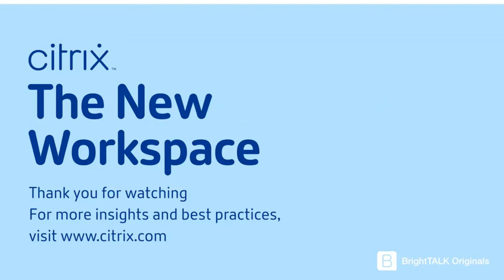A Guide To Digital Wellness: Avoiding Burn Out in the Digital Age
Wellness, and more specifically digital wellness, has become very topical in the last year. As employees become more distributed, and working from home becomes the new ‘normal’, efforts to improve mental health and employee wellness have become ever more important. A recent Citrix survey revealed that 97% of respondents agree that digital wellness solutions are necessary for strengthening and preserving company culture. In fact, bolstering company culture, reducing burnout, and remaining competitive in retaining and recruiting talent, are some of the main driving factors behind the development of digital wellness initiatives.

In the wellness space, it’s vital that leaders ask themselves some important questions. What is the human cost of increased productivity? How do you measure employee wellness? How to remain competitive and push employees to be their best, while also avoiding burnout and promoting wellness?

In this series, we have looked at employee experience, and how to operationalize EX strategies. In this episode however, we’ll be going a little deeper, and picking apart the foundations of your people strategy to demonstrate the innate value of digital wellness in the digital age.

Join this session as we discuss:

- Strategies to build digital wellness
- How to maintain engagement and social connection
- How technology can be a great asset in the wellness space
- And more